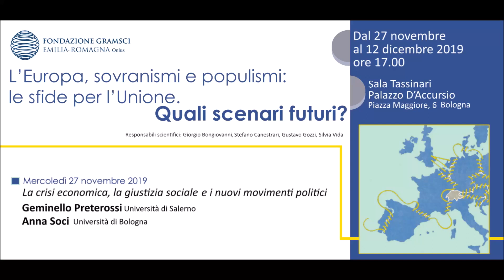La crisi economica, la giustizia sociale e i nuovi movimenti politici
Prende il via anche quest'anno il ciclo di incontri sul tema dei diritti umani, con la responsabilità scientifica di Giorgio Bongiovanni, Stefano Canestrari, Gustavo Gozzi e Silvia Vida, che giunge quest’anno al suo X anno di realizzazione.
Si affronteranno le tematiche connesse all'attuale realtà dell'Europa, indagandone le radici, le trasformazioni e gli sviluppi dopo la caduta del muro di Berlino. Una particolare attenzione sarà rivolta agli esiti della crisi economica che ha investito l'Unione Europea nel 2008, i cui effetti stanno incidendo profondamente sugli equilibri politici, sulle trasformazioni istituzionali e sull'identità culturale dei popoli europei, alimentando le prospettive del sovranismo e la crescita di movimenti populisti che sfidano le tradizioni liberali e democratiche dell'Europa.

Le conseguenze della caduta del Muro di Berlino - oggetto della ricerca Breaching the Walls. We do need education! - e gli argomenti che sono al centro del ciclo di seminari dedicati a "L'Europa, sovranismi, populismi: le sfide per l'Unione. Quali scenari futuri?" sono temi strettamente connessi, ai quali la Fondazione Gramsci intende dedicare una crescente attenzione e una profonda riflessione

PRIMO INCONTRO:
Geminello Preterossi, Università di Salerno
Anna Soci, Università di Bologna

SECONDO INCONTRO:
"La politica estera dell’Unione Europea e le prospettive della cooperazione allo sviluppo dell’Africa e dell’area mediterranea"
Jean Léonard Touadi, Vice Presidente CRA-SGI Centro Relazione con l’Africa – Società Geografica Italiana
Bernardo Venturi, IAI Istituto Affari Istituzionali

TERZO INCONTRO:
"L’Italia e l’Europa: la difficile identità di uno dei paesi fondatori"
Pasquale De Sena, Università Cattolica Sacro Cuore
Susanna Pozzolo, Università di Brescia